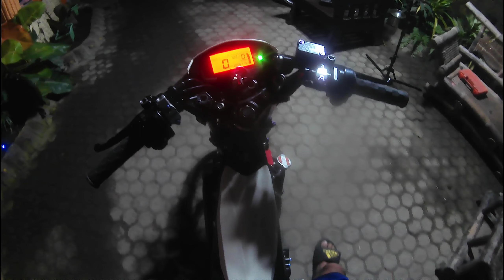ANG LAKAS NG PIPE NILA🔥 UMAAPOY